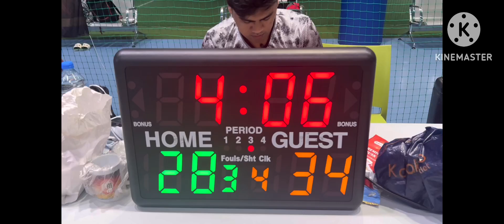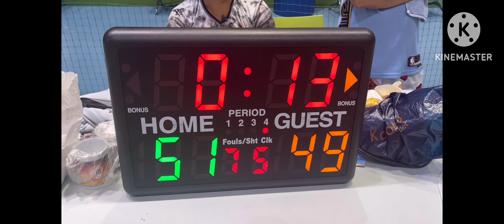YORME 23#DUBAI# DDF BASKETBALL FULL HIGHLIGHTS # TEAM IBO -51-VS-49 TEAM ONIN APRIL-5-2024❤️❤️🙏🙏